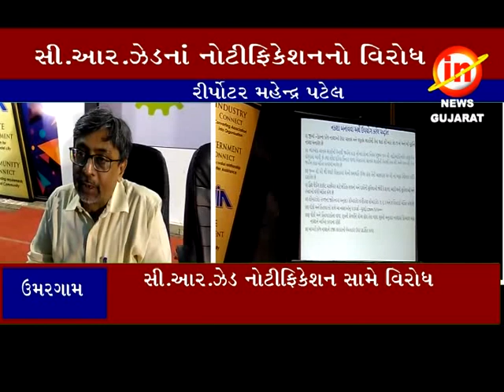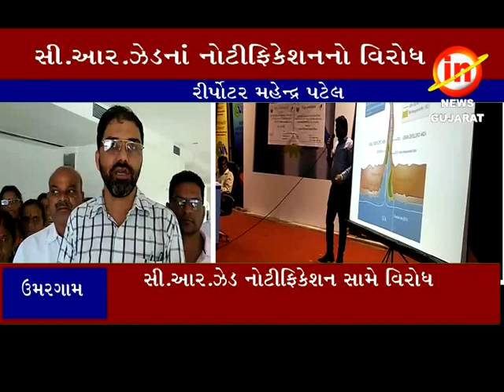ઉમરગામ : સી આર ઝેડ પ્લાન લોકસુનાવણીમાં વિરોધ નોંધાવ્યો